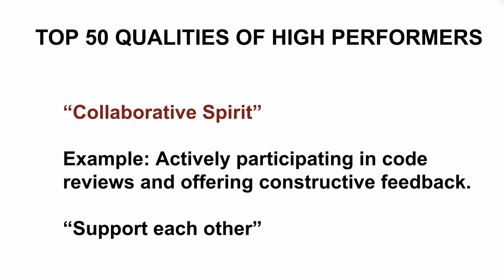TOP 50 QUALITIES OF HIGH PERFORMERS | TEAM COLLABORATION | CAREER SUCCESS TIPS | InterviewDOT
### Team Collaboration: The Backbone of High Performance

In today’s fast-paced work environment, collaboration is essential for achieving success, particularly in roles that require teamwork. High performers understand that effective collaboration is not just about working together; it’s about leveraging the collective strengths of the team to achieve common goals. They recognize that the best outcomes come from a diverse range of ideas, perspectives, and skills, and they actively foster a collaborative environment where everyone can contribute their best work. This guide will explore the significance of team collaboration for high performers, the qualities that make them excellent collaborators, and practical strategies to enhance team collaboration.

### The Importance of Team Collaboration for High Performers

1. **Maximizes Individual Strengths:**
   - In a collaborative environment, team members can focus on their areas of expertise while relying on others to complement their skills. High performers excel by using their strengths effectively and encouraging others to do the same.

2. **Encourages Innovation:**
   - Collaboration brings together diverse perspectives and ideas, leading to innovative solutions. High performers thrive in environments where new ideas are welcomed, and collaboration fosters creativity.

3. **Enhances Problem-Solving:**
   - Working together allows teams to tackle complex problems from multiple angles. High performers understand that collaboration often leads to more comprehensive and effective solutions.

4. **Increases Efficiency:**
   - When teams collaborate well, tasks are completed more efficiently. High performers are adept at coordinating efforts, ensuring that resources are used effectively and deadlines are met.

5. **Builds Stronger Relationships:**
   - Collaboration helps build trust and respect among team members. High performers know that strong relationships are crucial for a positive work environment and long-term success.

6. **Ensures Accountability:**
   - In a collaborative team, everyone is accountable for their contributions. High performers set the standard for accountability by consistently delivering high-quality work and supporting their teammates.

### Characteristics of High Performers in Team Collaboration

1. **Strong Communication Skills:**
   - High performers are excellent communicators. They clearly express their ideas, listen actively, and ensure that everyone on the team is on the same page.

2. **Empathy and Emotional Intelligence:**
   - Understanding and respecting others’ perspectives is key to effective collaboration. High performers demonstrate empathy and emotional intelligence, which helps them navigate interpersonal dynamics and build strong, trusting relationships.

3. **Adaptability:**
   - High performers are flexible and adaptable. They’re open to feedback, willing to adjust their approach, and able to work with different personalities and working styles.

4. **Proactive Engagement:**
   - High performers don’t wait for others to take the lead; they proactively engage with their teammates, offer help when needed, and initiate collaboration on projects.

5. **Conflict Resolution:**
   - Differences of opinion are inevitable in any team, but high performers handle conflicts constructively. They address issues head-on, seek to understand the root causes, and work towards mutually beneficial solutions.

6. **Commitment to Team Success:**
   - While high performers are ambitious, they are also team-oriented. They measure their success by the success of the team and are willing to go the extra mile to help the team achieve its goals.

### Strategies for Enhancing Team Collaboration

1. **Foster Open Communication:**
   - **Encourage Transparency:** High performers promote an environment where open communication is the norm. They encourage team members to share their ideas, concerns, and feedback openly, without fear of judgment.
   - **Use Collaborative Tools:** They leverage communication and collaboration tools like Slack, Microsoft Teams, or project management platforms to ensure that everyone is informed and connected.

2. **Set Clear Goals and Roles:**
   - **Define Team Objectives:** High performers ensure that the team has clear, shared goals. They align their individual efforts with these goals and help others understand their roles in achieving them.
   - **Clarify Responsibilities:** To avoid confusion and duplication of efforts, high performers help clarify each team member’s responsibilities and how they contribute to the overall project.